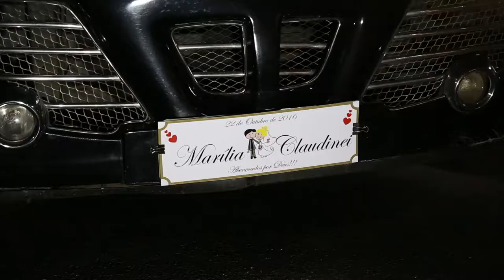Trailer Marilia e Claudinei